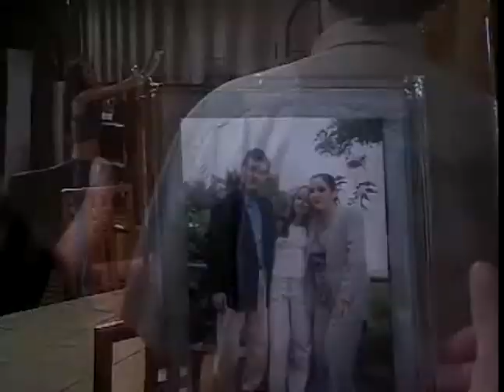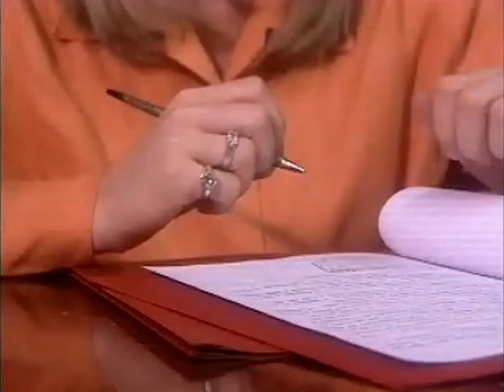Милагрос / Milagros 1999 Серия 135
Год выпуска: 1999
Страна: Перу-США
Продолжительность: 220 серий

Режиссер: Аугусто Тамайо

В ролях: Соня Смит, Роберто Матеос, Вирна Флорес, Роберто Вандер и другие

 Милагрос – родная дочь могущественного бизнесмена Рафаэля Да Ля Торре и его служанки Чачиты. В свое время молодая Чачита влюбилась в Рафаэля и забеременела от него. Она сбежала от Рафаэля в монастырский приют, так как боялась, что он заставит ее избавиться от ребенка. В приюте она родила Милагрос, но сама умерла во время родов.
Милагрос воспитывалась в монастыре, не догадываясь, кто ее отец. Когда ей исполнилось 20 лет, она приехала в Лиму. У нее есть два желания: найти свою семью и мужчину своей мечты. Оба желания исполняются, но это не приносит ей счастья. Хосе Антонио Эчеваррия, когда ему было 9 лет, становится свидетелем убийства всей своей семьи. После этой резни остаются в живых только он и его тетя Ракель. Узнав, что их семью «заказала» семья Де Ля Торре, которые были их партнерами по бизнесу, но захотели стать единственными владельцами винной индустрии Перу, Хосе Антонио и Ракель клянутся отомстить им за это кровавое преступление.
Двадцать лет спустя Хосе Антонио, теперь преуспевающий адвокат, становится личным помощником Лукреции Де Ля Торре. Хосе Антонио прячется под чужим именем, и, находясь под влиянием своей тети Ракель, начинает мстить. Их целью является полное экономическое и моральное разрушение семьи Де Ля Торре